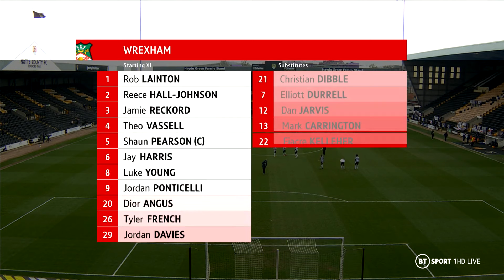HIGHLIGHTS | NOTTS COUNTY 1 WREXHAM 0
A late goal frustrates Wrexham.